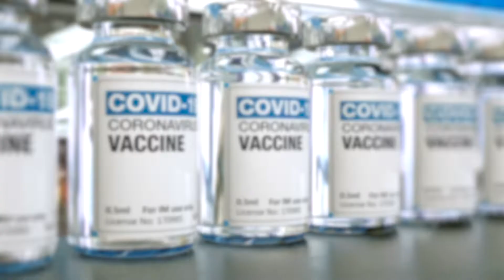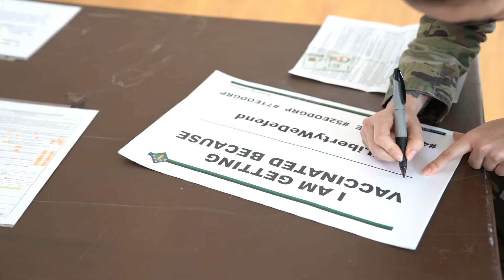COVID-19 Vaccine: Myths Public Service Announcement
Watch COL Jennifer McDannald, Director, U.S. Army Public Health Center, dispel some myths surrounding the COVID-19 vaccine.